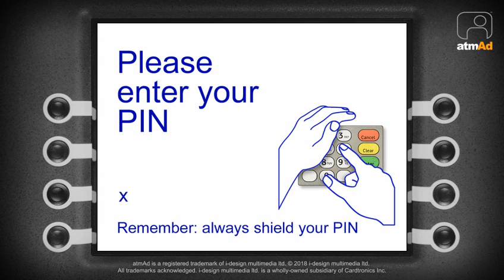atmAd Andrex Washlets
Andrex were back on our ATM screens in March with their ‘Clean as a Squid’ campaign pushing their fragrance free, dermatologically tested Gentle Clean range.

Live across our Tesco network,  the on-screen creative highlighted the £4 price promotion on purchases of either the 9 roll toilet tissue or 4 washlet packs. The printed takeaway also encouraged an in-store purchase on a longer term basis with a simple call to action.